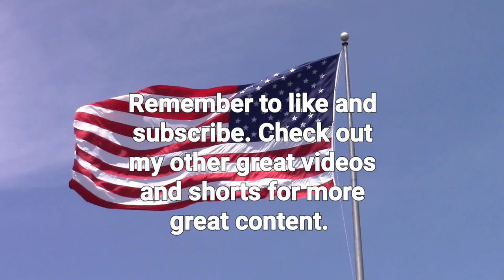The new Thirsty Thursday Preview